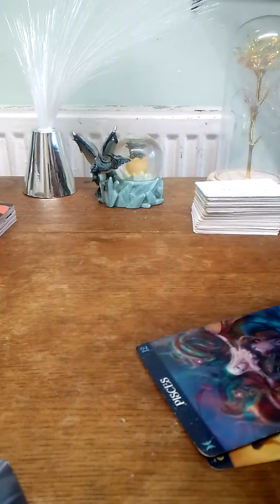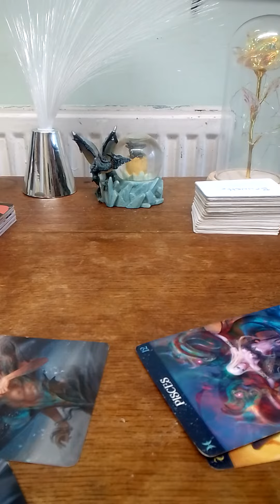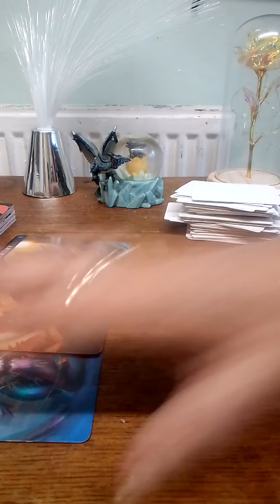aries who's stalking you in August